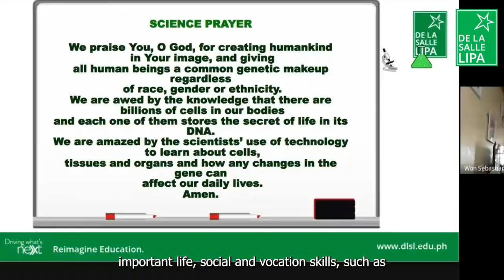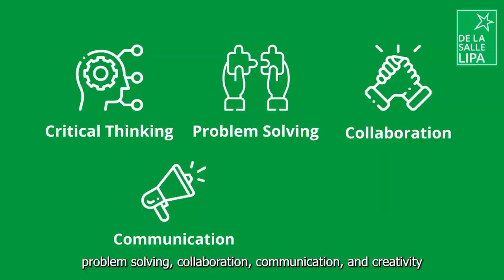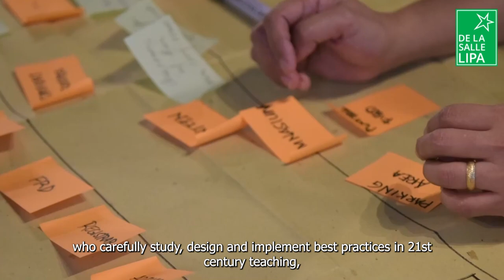De La Salle Lipa Integrated School - Enabled, Engaged, Empowered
Future-proofing students entails enabling, engaging, and empowering them.

With De La Salle Lipa Integrated School, you get the chance to master essential competencies to become ready for the real world.

Learn more about our Borderfree Classroom, Campus, and Community. today!